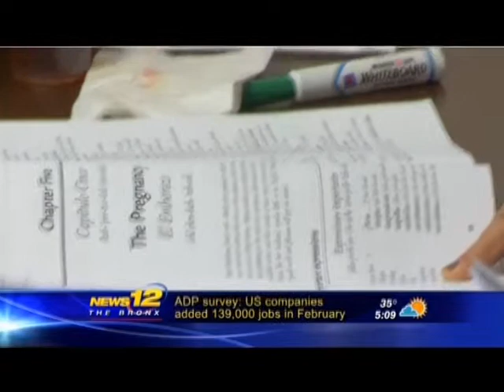Spanish Class for Medical Residents - News 12 The Bronx